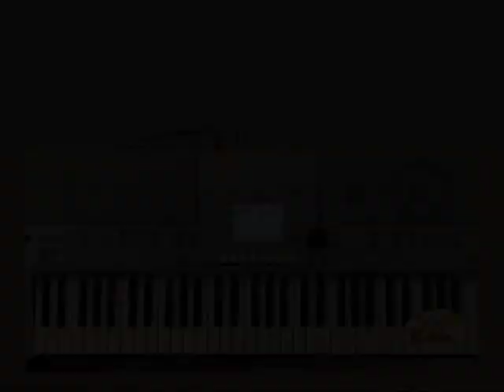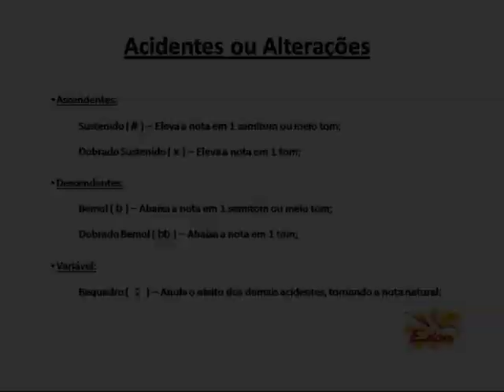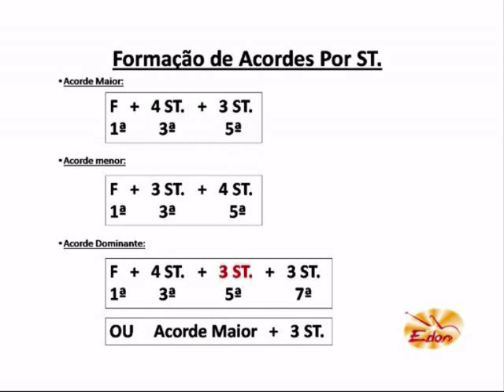Curso Teclado para Iniciantes - Alan Gomes